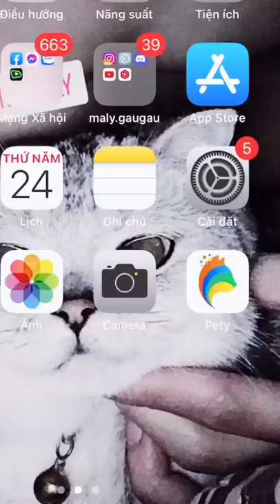T R 24